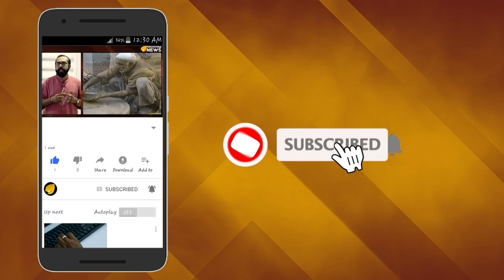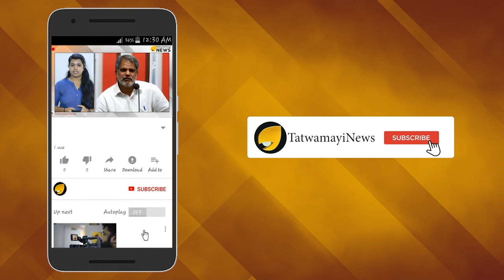ഞാന്‍ മലയാളി, എന്തൊരു നിഷ്ക്കളങ്കന്‍; തെറ്റിദ്ധരിപ്പിക്കാനും കേമനാണ് ജെ.ബി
മരട് ഫ്ളാറ്റുമായി ബന്ധപ്പെട്ട് മുഖ്യമന്ത്രിയുടെ മാധ്യമ ഉപദേഷ്ടാവ് ജോണ്‍ബ്രിട്ടാസ് ഏറ്റവും ഒടുവില്‍ സമൂഹമാധ്യമങ്ങളില്‍ പങ്കുവച്ച ഫേസ്ബുക്ക് കുറിപ്പിലുടനീളം നിറയുന്നത് തെറ്റിദ്ധരിപ്പിക്കുന്ന വാചകങ്ങളാണ്. നിയമ ലംഘനങ്ങൾ കൊണ്ട് കുപ്രസിദ്ധി നേടിയ നാടാണ് കേരളം .